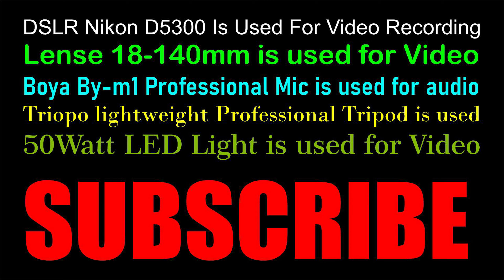Smart syllabus Intermediate Kohat Board | Abbottabad Board | Swat Board |Peshawar Board |Bannu Board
0:00 | Intro
0:39 | Smart syllabus Intermediate KPK Boards
Smart syllabus Intermediate Kohat Board | Abbottabad Board | Swat Board | Peshawar Board | Bannu Board taleemi khabrain
Earn Money Online (Video Series)

3. My 4k Action Camera (XTU with Penasonic Chip):

11. My Camera-Mount Shotgun Microphone for DSLR:

12. My Latest Focusrite Scarlett Solo (3rd Gen) USB Audio Interface:

16: My Fotopro Flexible Vlogging Tripod:

19. My DSLR flashlight diffuser:
SOUND OF THE SOIL OFFICIAL is one of the best channel about:
1. Latest Educational News (Results, Online Admissions,Date Sheets etc.)
2. Online Earning Methods,
3. Tips and Tricks
4. Reviews